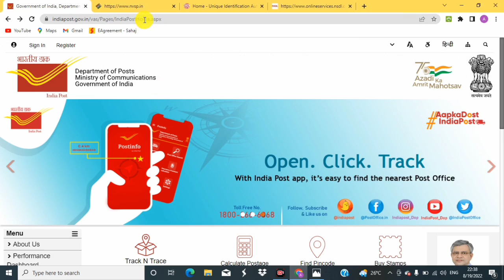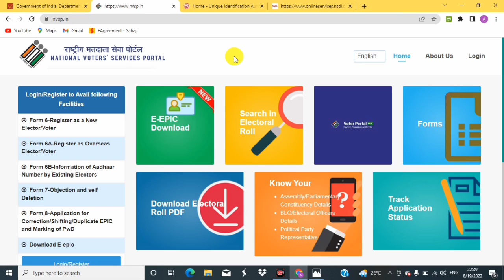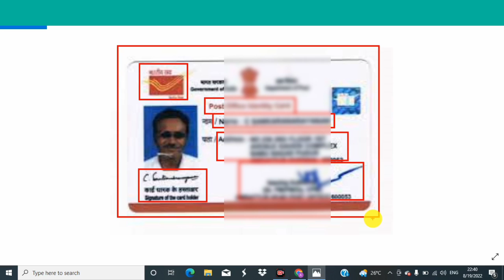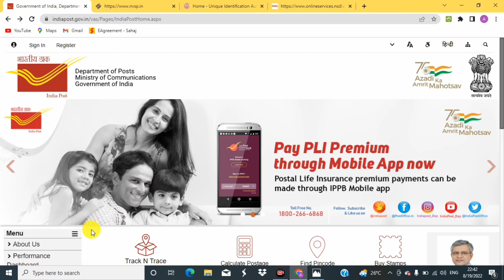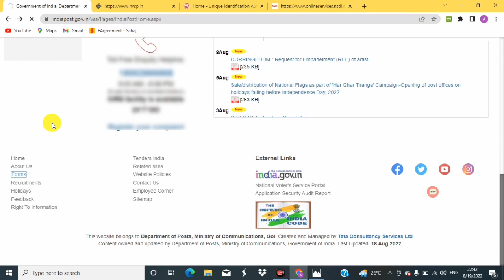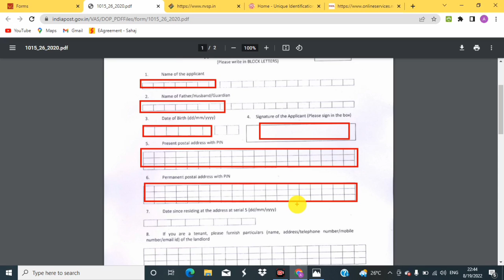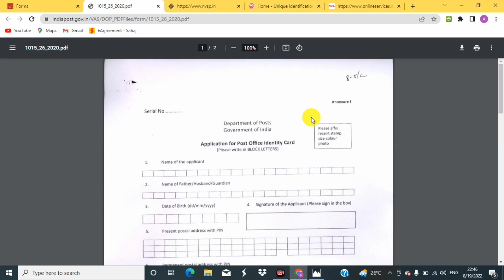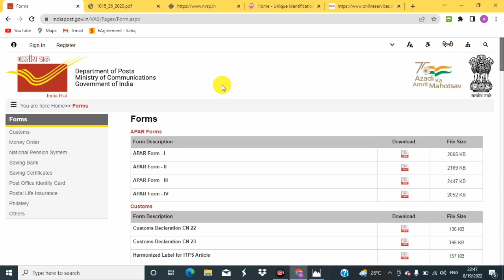Post Office Identity Card Online Apply Start | Post Office Government ID Card New Update.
Good news Post Office identity card 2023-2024.Post Office Identity Card Online Apply Start.Post Office Government ID Card New Update.